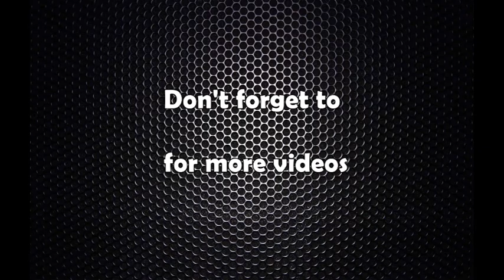हो, म मुख्यमन्त्रीको दाबेदार हुँ : जितेन्द्र सोनल : Jitendra Sonal Interview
Jitendra Sonal interview with Rohit Dahal